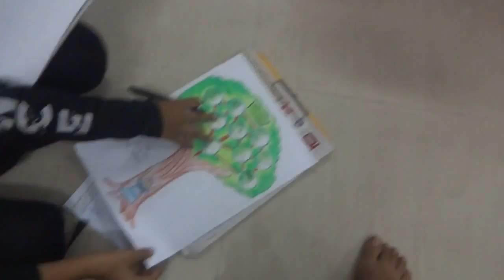Zero Degree Dance & Fitness Institute Kalyan Present's Summer Camp 2015